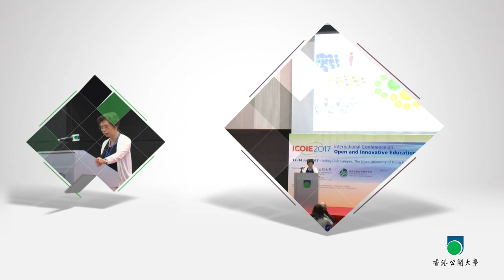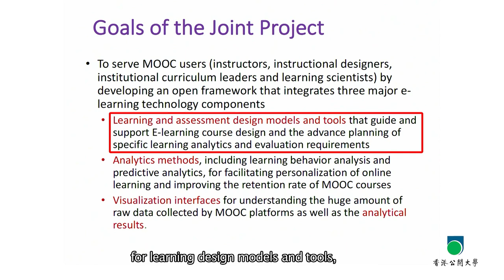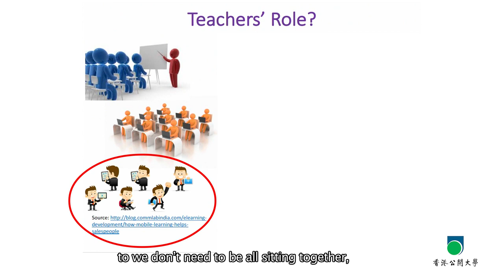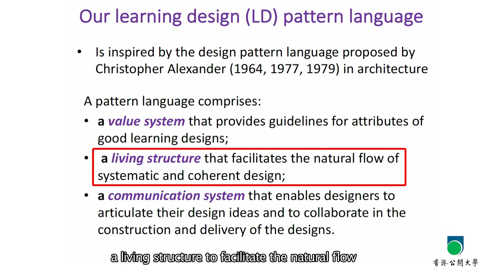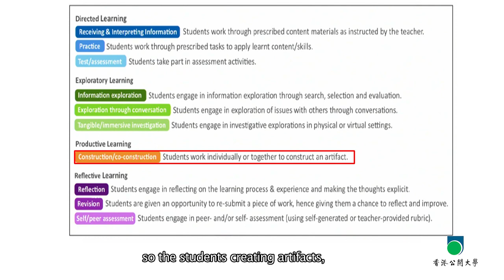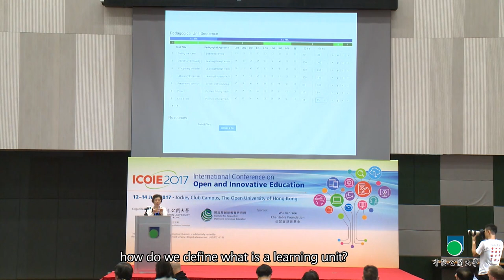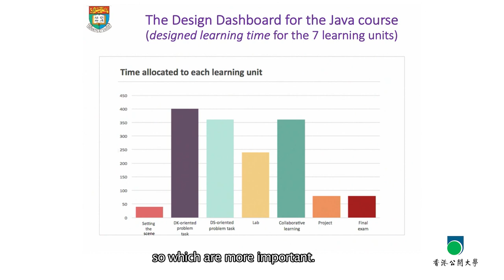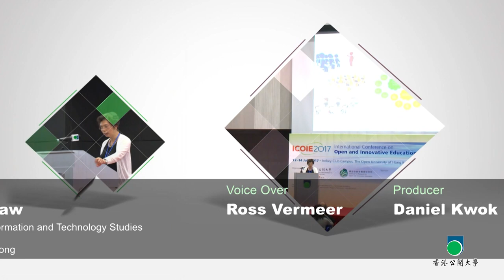OUHK - Bridging Learning Analytics to Learning Design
Bridging Learning Analytics to Learning Design through a Pattern Language Based Learning Design Studio

At a seminar on open and innovative education, Prof. Nancy Law, Professor in the Information and Technology Studies Division of the Faculty of Education at the University of Hong Kong, described the ongoing work on a project involving the University of Hong Kong, the Hong Kong University of Science and Technology, and the Massachusetts Institute of Technology. She discussed the open learning design platform called the Learning Design Studio (LDS) being developed as part of the project. She explained how the LDS, which is underpinned by a learning design pattern language developed by the team, captures the design of MOOCs (Massive Open Online Courses).